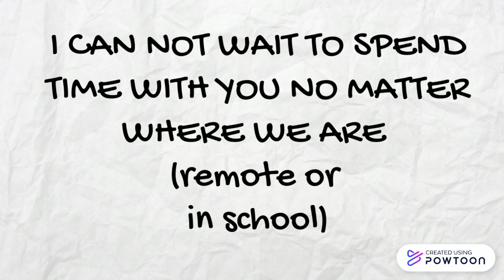Welcome2020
For my students... YOU are amazing, brilliant and talented! Created using Powtoon